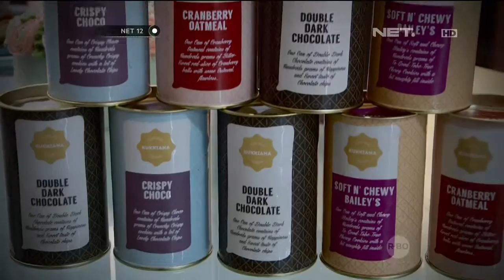Minimagz Bingkisan Parsel Lebaran - NET12